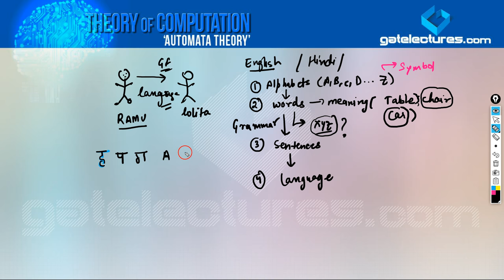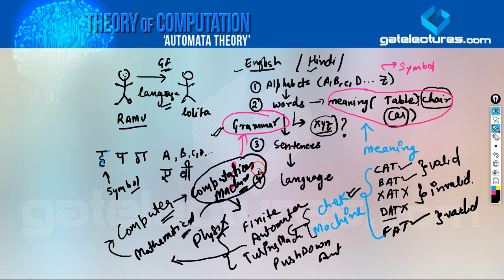Theory Of Computation 01 Introduction to Automata Theory, Languages, and Computation (Hindi)